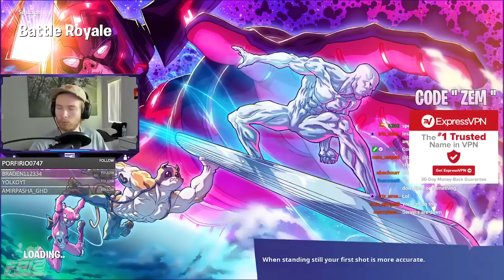Fortnite WTF Moments #253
Welcome to the episode #253 of Faiz Fortnite Battle Royale WTF Moments!

USE CODE: FAIZFORTNITE in the item shop!

NOTE:
The main purpose of these videos is to promote smaller streamers. Finding the clips takes around 4-5 hours daily and then editing takes around 5-6 hours as well.

Faiz has permission to feature the Epic & Funny moments videos you see. Thanks to everyone who submits their Epic & Funny moments clips to make these videos possible!

Fortnite Battle Royale WTF Moments #253